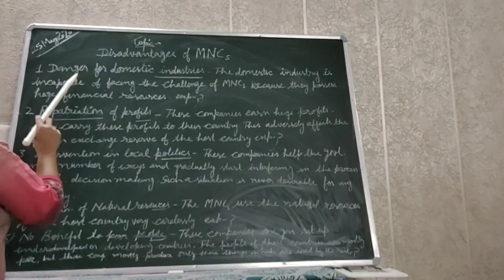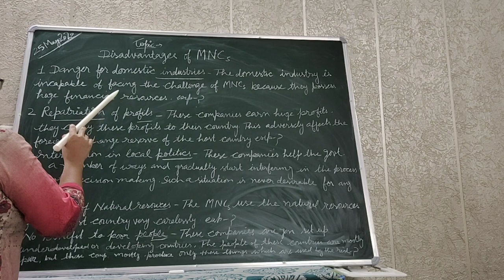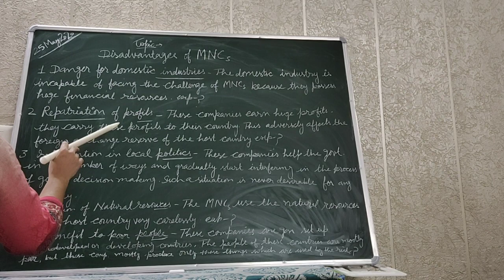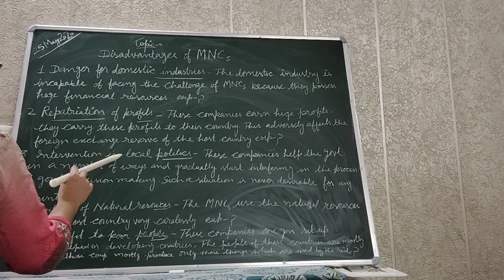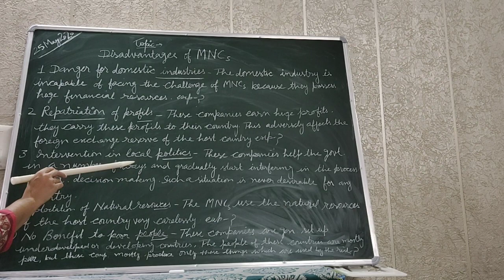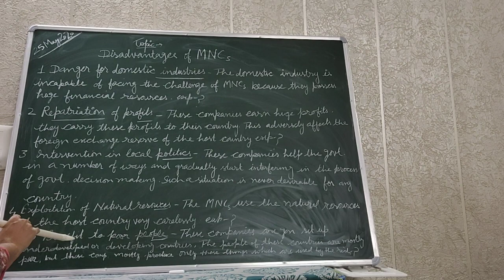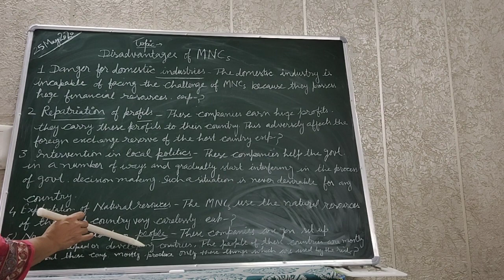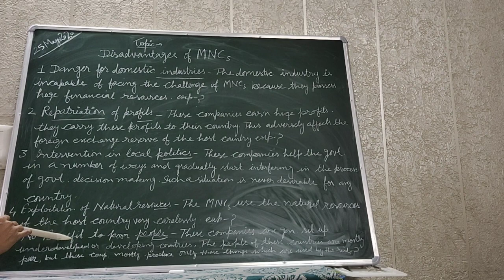Disadvantages of Multinational companies 11th business studies